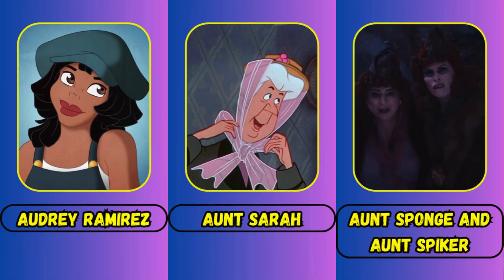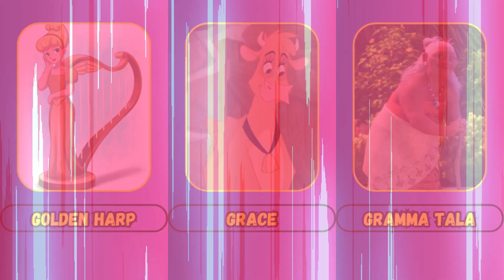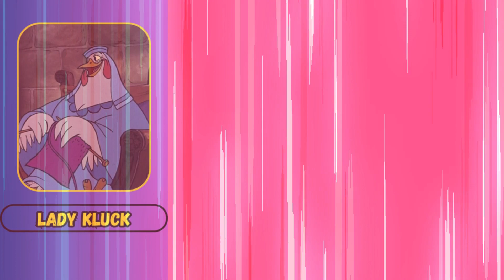Disney Female Characters | 300 Nostalgic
Do you like Anime? CLICK HERE @animeuniverse808
Do you like Music? CLICK HERE @TuneRushChronicles-ot4us
Do you like AI Generated Quotes? CLICK HERE @motivationmagic808
Do you like Quizzes? CLICK HERE@knowledgespecialist
Do you like "Would you rather Videos"? CLICK HERE  @thenandnowtv25